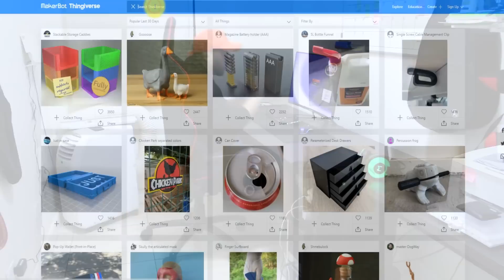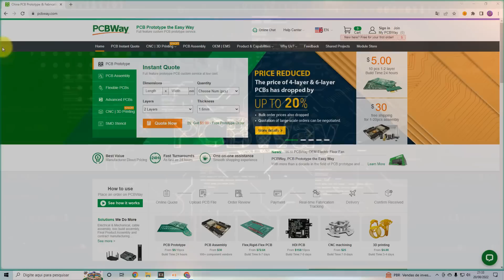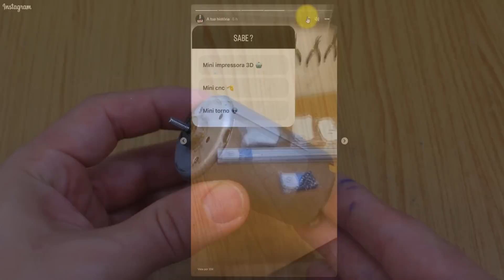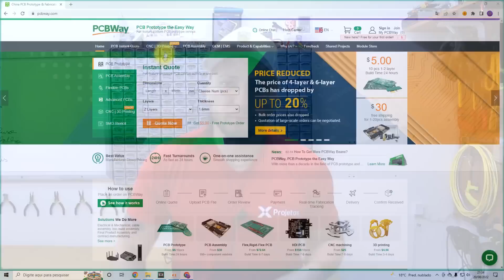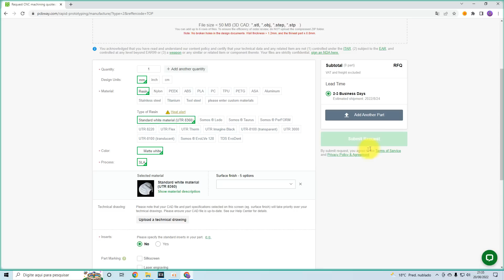MINI TORNO CASEIRO ! FAÇA O SEU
Já pensou em trabalhar com madeira ? Sem duvida uma das maquinas elétricas mais divertidas é o torno.

Materiais:

4 - Perfil de alumínio ( V-slot 20x20 Kit 2 Peças X 750 Mm)
1 - Motor DC ( Retirei de parafusadeira )
1 - Mini Mandril
1 - Barra Rosqueavel + 4 porcas
* - Parafusos e porcas (12 Parafusos Allen M5x10 + Porcas P/perfil V Slot)
4 - Peças de plástica